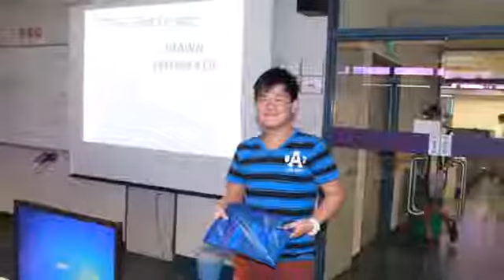2015 2016 Edraw Edesign